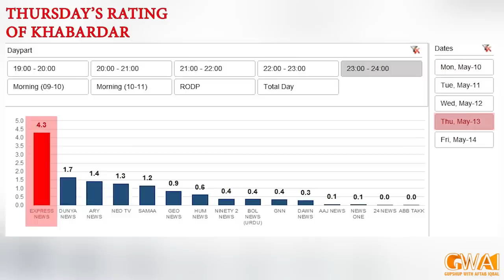Mailbox with Aftab Iqbal | Khabardar | Zafri Khan | QnA | 19 May 2021 | GWAI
Aftab Iqbal has kept his promise. Heavy weight of Aftab Iqbal's show, Nasir Chinioti is back in your favorite program Khabardar with Aftab Iqbal. Aftab Iqbal has announced this on the latest episode of Mail Box.

Zafri Khan Best | Zafri Khan and Nasir Chinyoti | Zafri Khan with Aftab Iqbal | Zafri Khan in Khabardar